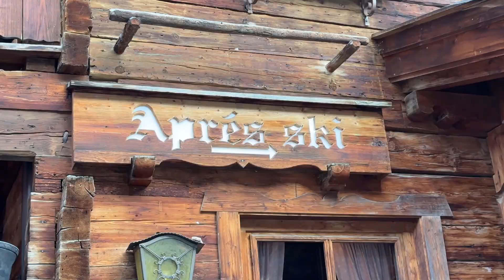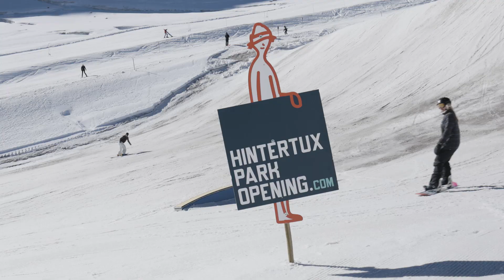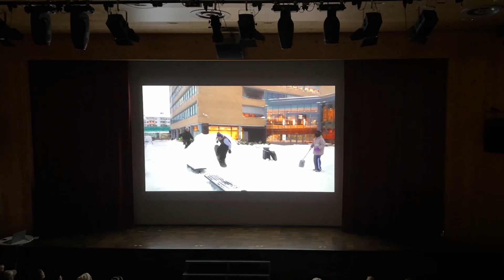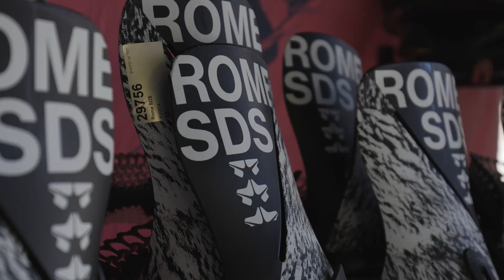HINTERTUX PARK OPENING 2023 OČIMA FREERIDE.CZ CREW /// FREERIDETV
Jako Freeride.cz parta jsme vyrazili na další ročník legendárního Hintertux Park Openingu. Tato akce každoročně otevírá další zimní sezónu již 19. let a my jsme u toho samozřejmě nemohli chybět. Dejte si event report plný pořádného snowboardingu, našich průpovídek a večerních radovánek.
Věříme, že si video řádně vychutnáte a brzy se vidíme zase někde na horách!

Redaktoři: Vašek Čajka a Štěpán Košík
Video a střih: Martin Ludvík

Pokud vás náš snowboardový obsah baví, tak nás sledujte, kde to jen vůbec jde!

Thank you Hintertux for having us!